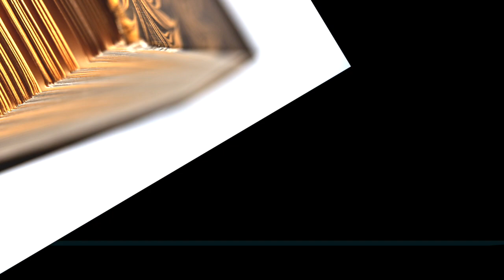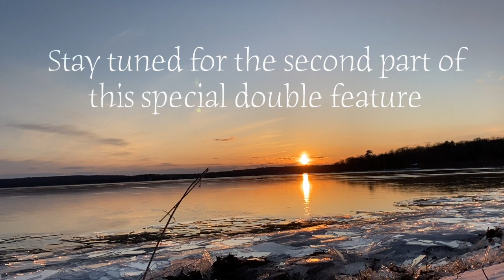Leaving for Hollywood